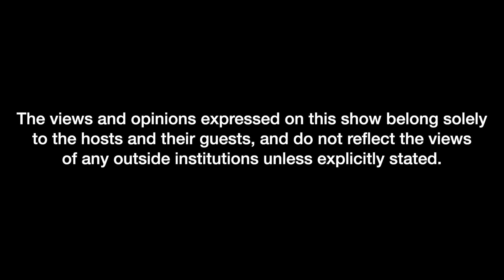The Veterans's Round Table: Part 2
Part two of the Veteran’s round table is a discussion focused around the Helmand Valley Grower’s Company and Warfighter Hemp. The conversation touches on the origin stories, products offered, and what the companies are doing to give back to veterans. We also learn of impending research into the efficacy of Cannabis as a treatment for PTS.
22 Veterans commit suicide a day. This number is staggering and needs to be reduced. Support and awareness are a necessity but sadly lacking.

Cannabuzz: @Cannabis_Cum_Laude

Steve-@steve_vandewalle
Justin- @a_closser_look

Thank you, and always remember to...

🌱🧠Elevate Your State of Mind🧠🌱